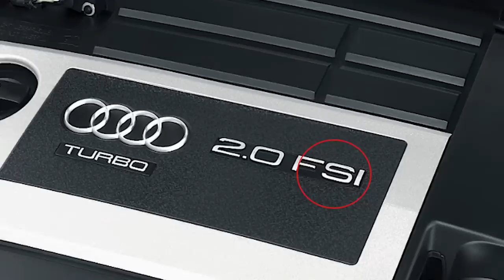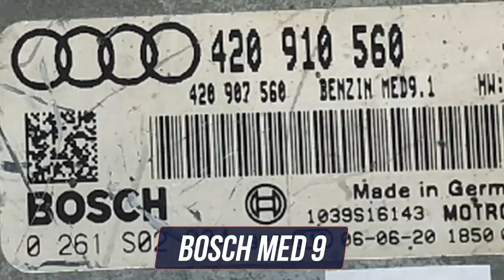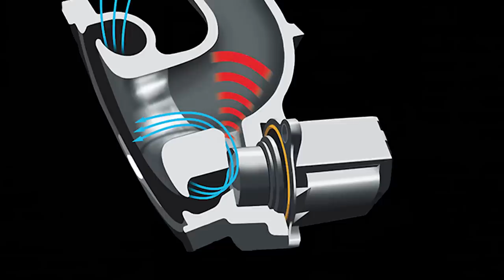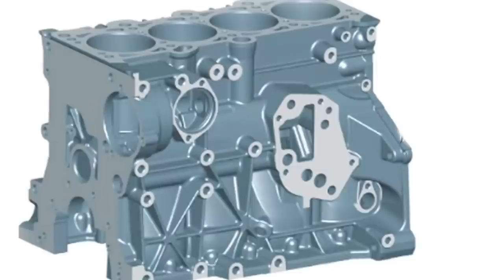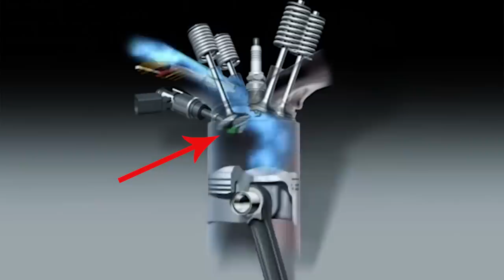Tudo sobre o motor EA888 - Parte 1: O EA113 - AvantGarde Performance & Maintenance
00:00 Intro
01:22 Motor AP
03:00 EA113